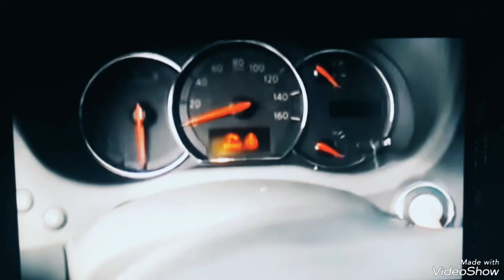2009 Nissan Maxima Chime in Cat Major